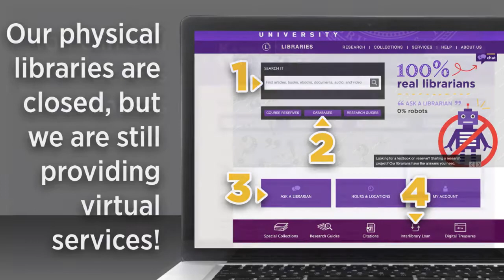We're Here to Help, Remotely!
While the K-State community works, studies and researches from home, K-State Libraries is here to help! Check out this video to learn more about how you can access virtual library services from home.